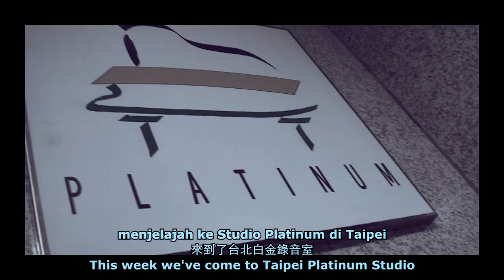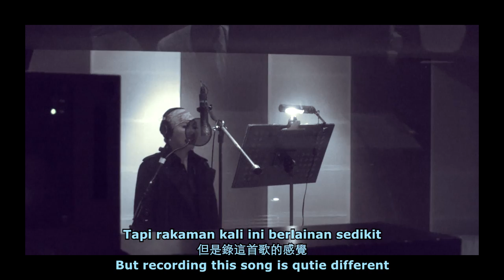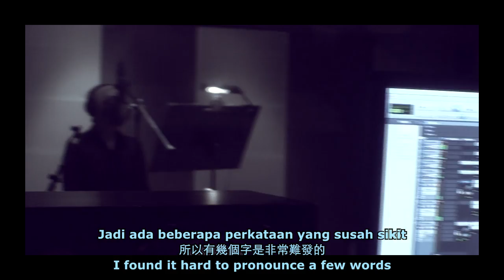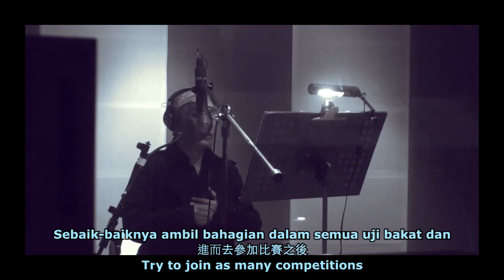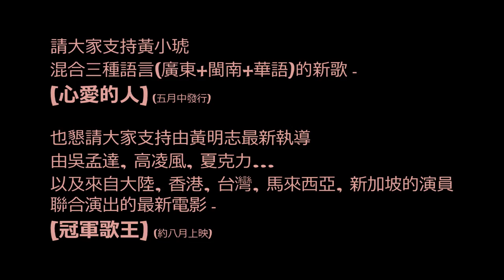遇見黃小琥-當歌手的條件 [Namewee Tokok 011] How to be a successful singer? 16-04-2013